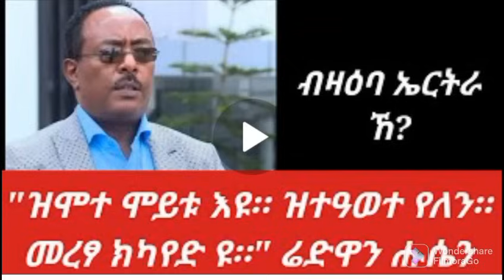ዝወፀ! "ወልቃይት ኣይንህብን" ምስጢረ ኢሳያስ-ኣብይ